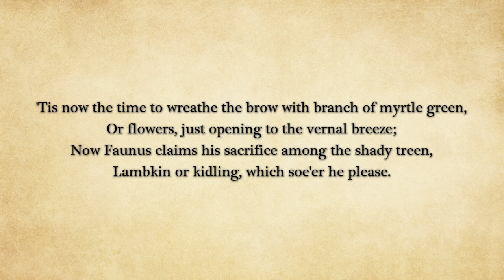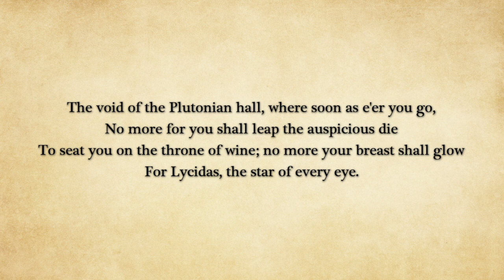Odes, Book 1, Poem 4 (Horace)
Odes, Book 1, Poem 4
By Horace, c. 23 BC
Translated by John Conington, 1882 AD